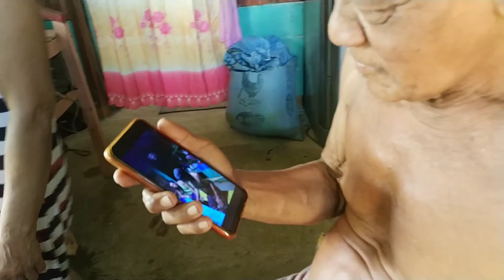ADOBONG IBON|ADOBONG MANOK